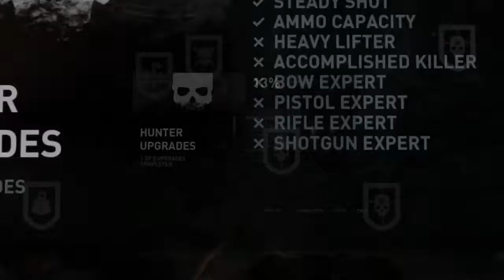PS4:Tomb Raider Definitive Edition [7]